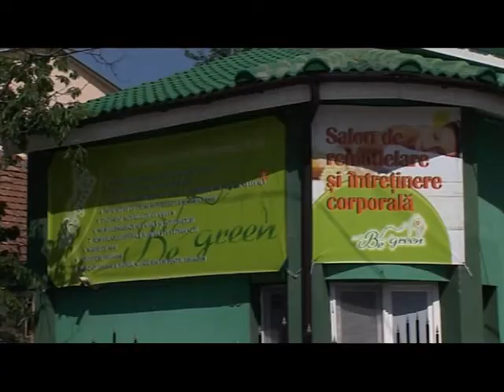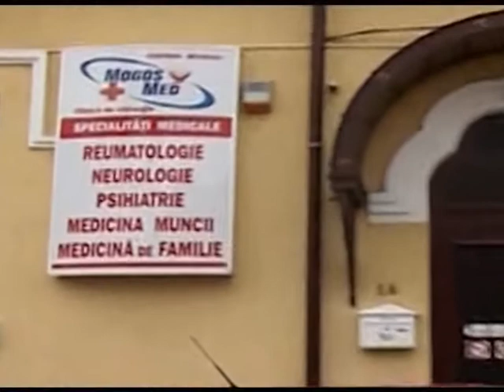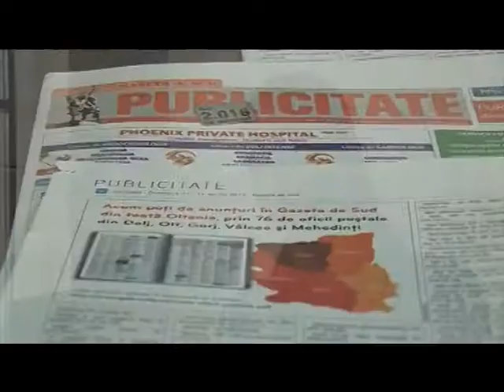Malaxorul presei 20 09 2013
În ediţia din 20 septembrie 2013 a emisiunii "Malaxorul presei", avându-l ca invitat permanent pe Marius Albu, s-a dezbătut oportunitatea cheltuirii a circa zece milioane de euro pentru dotarea locurilor de joacă din oraş, despre modul în care va proceda primăria cu proprietarii caselor din Centrului Istoric al Craiovei, o dată cu începerea modernizării zonei, dar şi despre evenimente ale căror consecinţe nu te lasă indiferent.